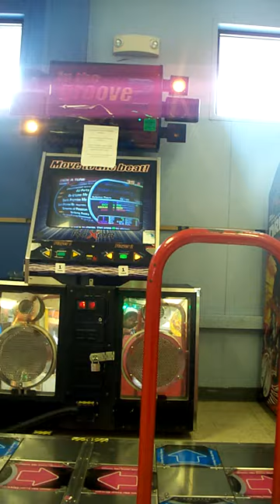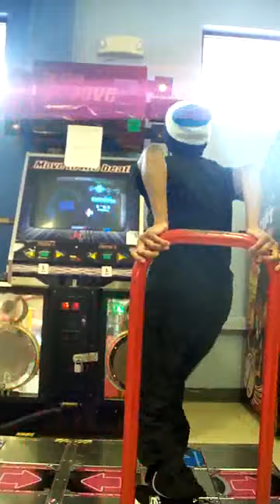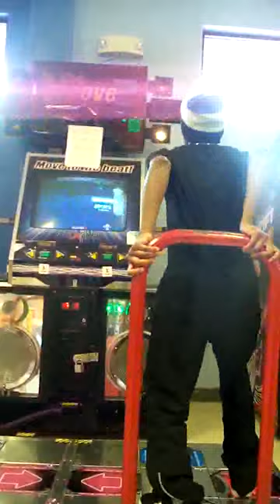In The Groove [Arcade] Don't Promise Me Hard Steps 94.41%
Went to the arcade today lol